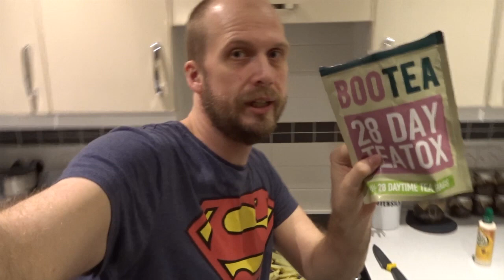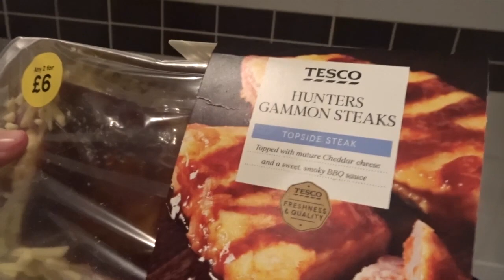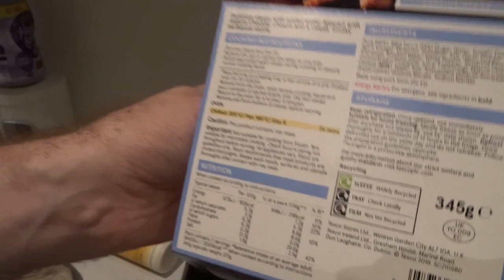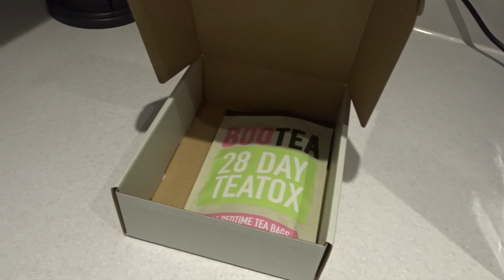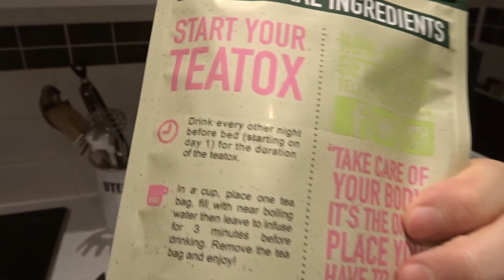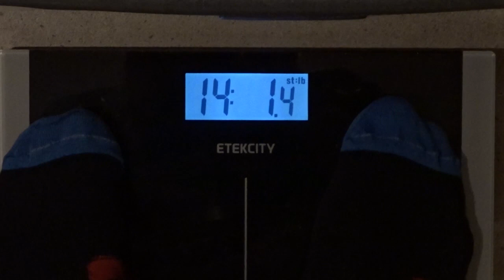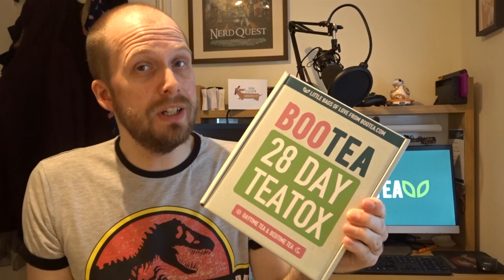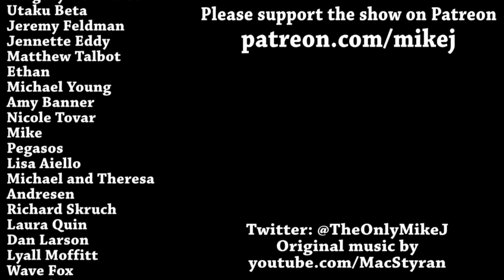A Week On Flat Tummy Tea DAY 7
I'm looking forward to not poisoning myself next week (from farts that is)